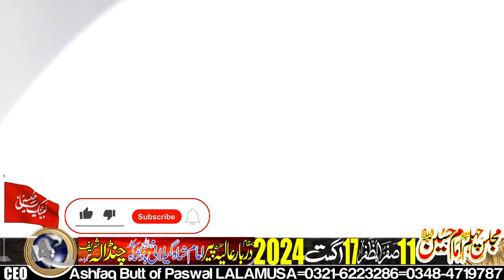Allama Syed Irfan Haider Puran-11-Safar-17-August-2024-Chandala Sharif Gujrat=2